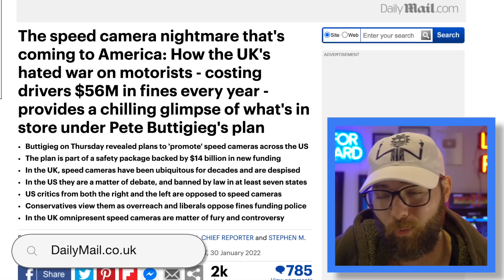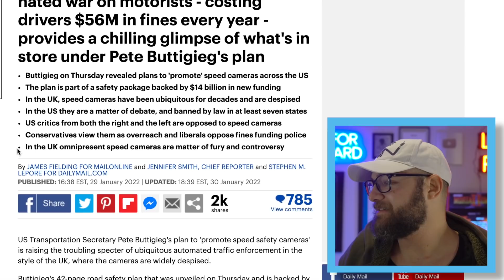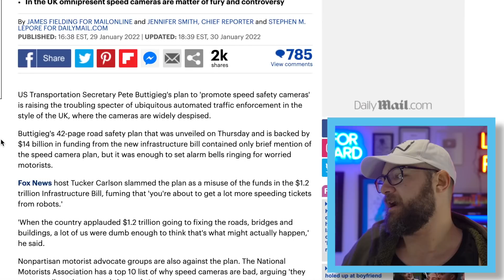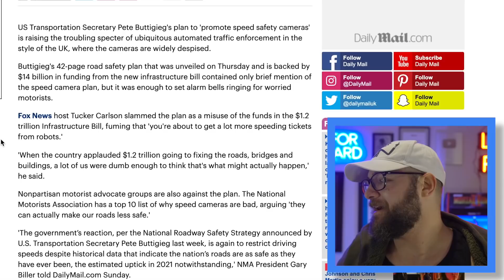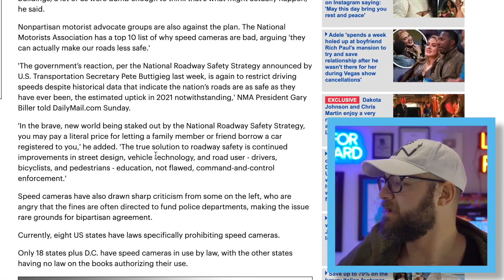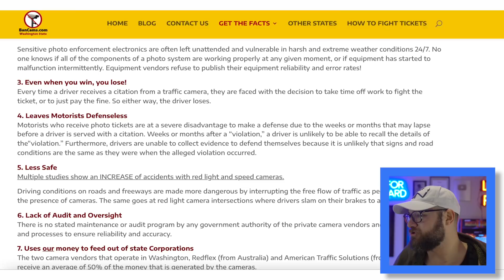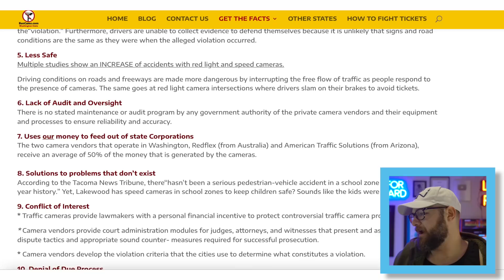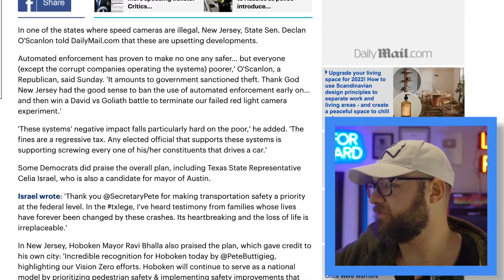SPEED CAMERA NIGHTMARE COMING TO US…